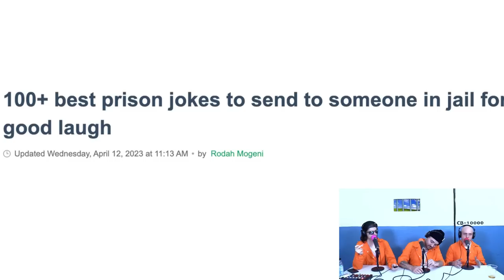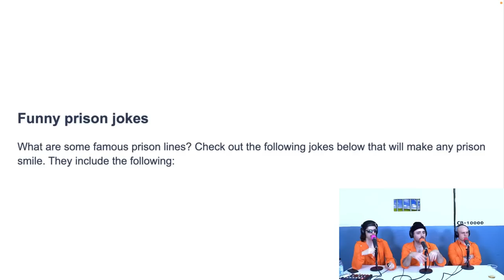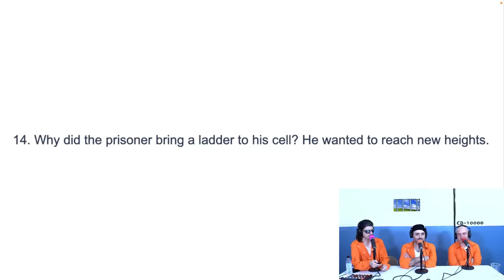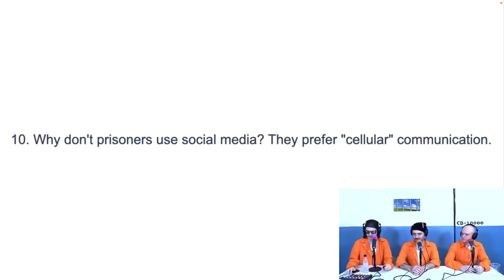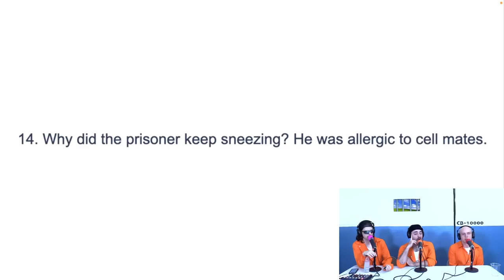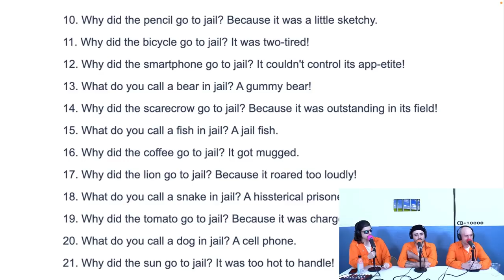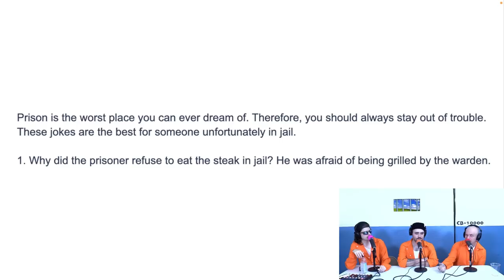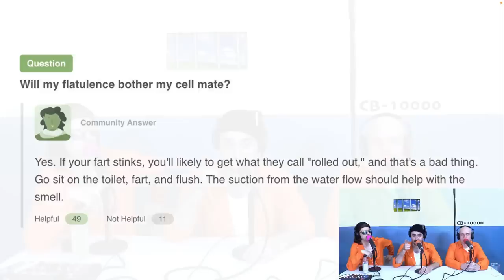Prison At Last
It's over, we're never gonna get out of here, donate to our prisoner fund